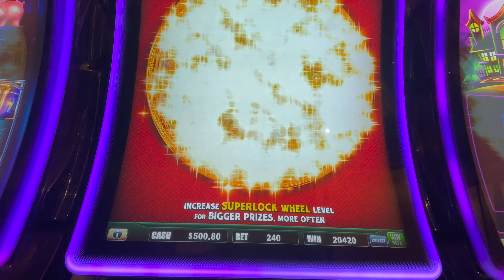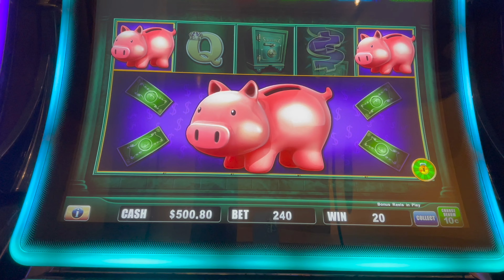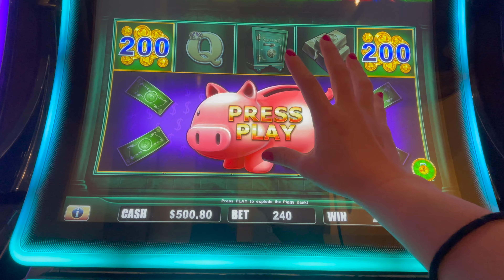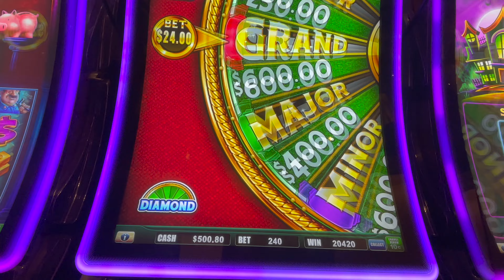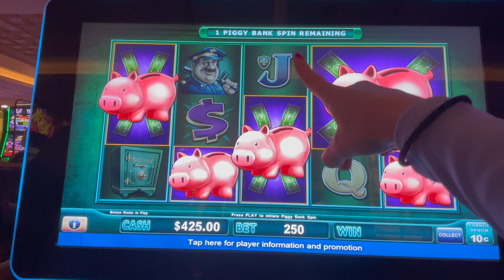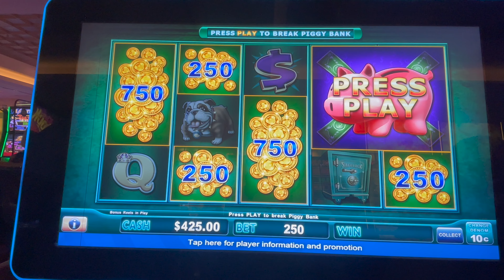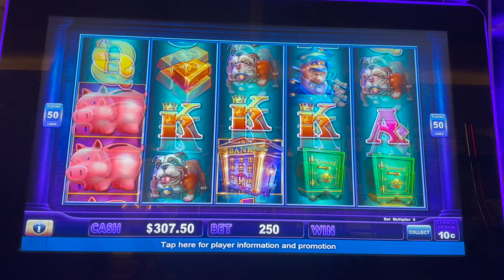Did We Hit a *MASSIVE JACKPOT* on Piggy Bankin!?!? | MamaCipSlots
Did We Hit a *MASSIVE JACKPOT* on Piggy Bankin!?!?

Mama Cip Slots. Dr Joseph Cipriano and Mama Cip display their gambling skills playing slot machines at casinos. We are always hoping to hit the Big Money Jackpot Handpays!! Lady Luck HQ is Dr Joseph Cipriano’s sister so her luck definitely stays within the family!!

We like to play slot machines at the casino. We love Vegas but also play at local casinos such as Hard Rock Hotel and Casino in Tampa.

Don't play with money you cannot afford to lose. Please gamble responsibly. This is an entertainment channel that my husband  and I enjoy playing together. Remember that these are games & you don't always win.

VEGAS JACKPOT CASINO big win high limit room Mama Cip Slots channel las vegas hard rock casino hollywood fl hard rock casino Tampa fl las vegas slot machine jackpot handpay